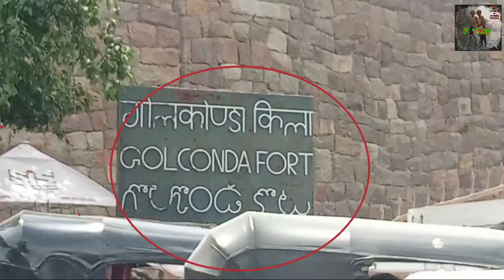golconda fort Hyderabad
The history of Golconda Fort goesback to early 13th century, when it was ruled by the Kakatiya's followed by Qutub Shahi kings, who ruled the region in 16th and 17th century. The fortress rests on a granite hill 120 meters high while huge crenellated ramparts surround this structure.Golconda Fort, also known as Golla konda(Telugu: "shepherds' hill"), is a fortified citadel built by the Kakatiyas and an early capital city of the Qutb Shahi dynasty (c. 1512–1687), located in Hyderabad, Telangana, India. Because of the vicinity of diamond mines, especially Kollur Mine, Golconda flourished as a trade centre of large diamonds, known as the Golconda Diamonds. The region has produced some of the world's most famous diamonds, including the colourless Koh-i-Noor(now owned by the United Kingdom), the blue Hope (United States), the pink Daria-i-Noor(Iran), the white Regent (France), the Dresden Green (Germany), and the colourless Orlov(Russia), Nizam and Jacob (India), as well as the now lost diamonds Florentine Yellow, Akbar Shah and Great Mogul.DiamondsEdit

The Golconda Fort used to have a vault where the famous Koh-i-Noor and Hope diamondswere once stored along with other diamonds.[5]

Golconda is renowned for the diamonds found on the south-east at Kollur Mine near Kollur, Guntur district, Paritala and Atkur in Krishna district and cut in the city during the Kakatiya reign. At that time, India had the only known diamond mines in the world. Golkonda was the market city of the diamond trade, and gems sold there came from a number of mines. The fortress-city within the walls was famous for diamond trade.[citation needed]

Its name has taken a generic meaning and has come to be associated with great wealth. Gemologists use this classification to denote a diamond with a complete (or almost-complete) lack of nitrogen; "Golconda" material is also referred to as "2A".